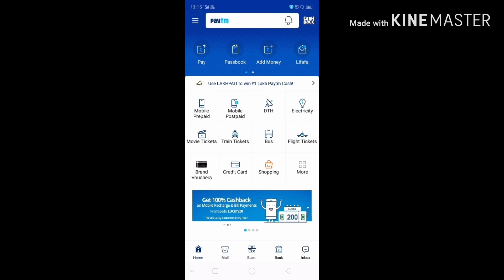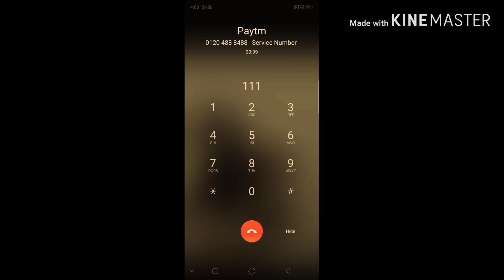How To Change Paytm Password। पेटीएम का पासवर्ड चेंज करें।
How to Change PayTM password।PayTM ka password kaise change karte hain ।
हेलो दोस्तों आपको इस वीडियो में बताया गया है कि कैसे पेटीएम का पासवर्ड चेंज करता है तो दोस्तों उम्मीद करता हूं आपको यह वीडियो पसंद आएगी

CHANGE PAYTM PASSWORD QUICKLY।